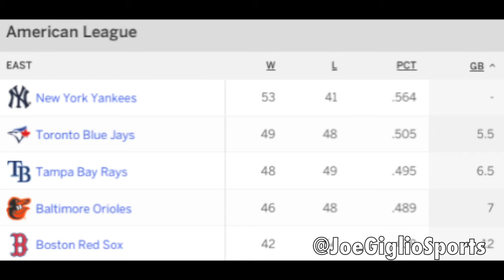N.J. Sports Now: Yankees look like World Series team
As the Yankees open up a big lead in the AL East, it&apos;s not crazy to look ahead to a deep October run.